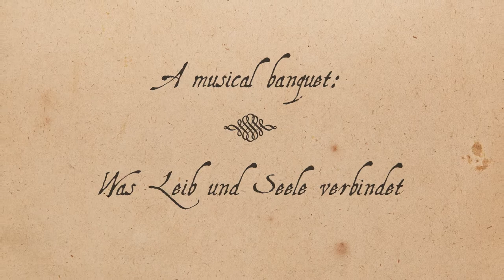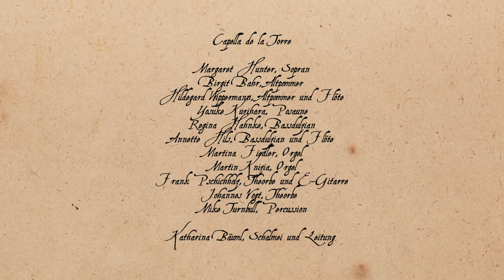A Musical Banquet: HONEYSUCKLE (Capella de la Torre|Katharina Bäuml)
(Anthony Holborne) Honeysuckle
Capella de la Torre
Katharina Bäuml